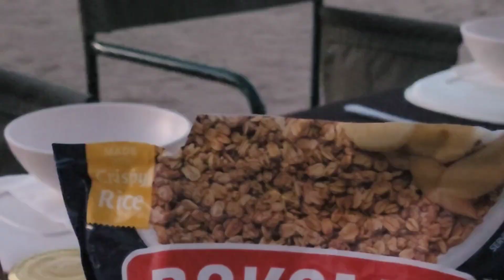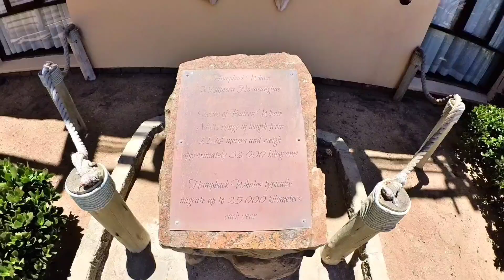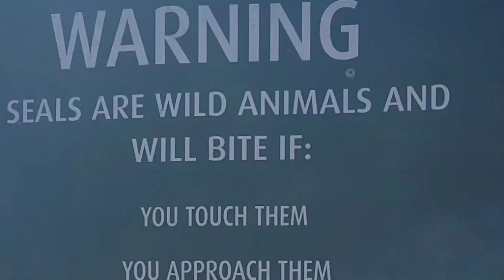Day2 - Namibia Coast to Coast Cycling Challenge from Spitzkoppe to Henties Bay then Cape Cross Lodge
We bike through the desert gravel plains toward Henties Bay. We cycled 42km and we get into our safari vehicle and continue to Cape Cross, and after lunch we took a short drive to the cape fur seal colony, one of the largest settlement of these animals in the world.

Cape cross is the first spot where the first
European Explorer set foot on the coast of
Namibia in 1486, Henties Bay is now a hometo
thriving colony of more than 200,000 seal.